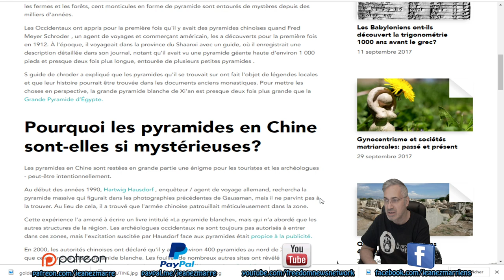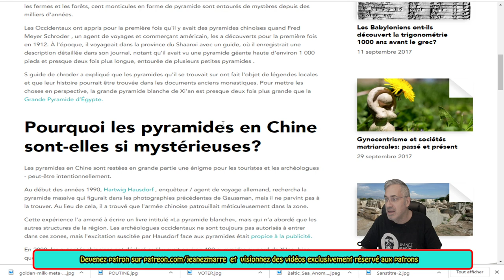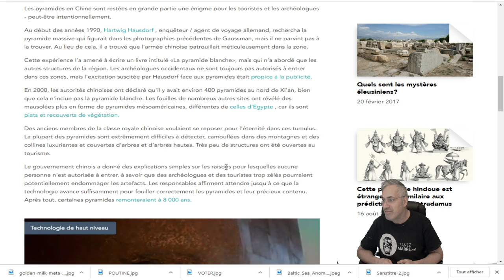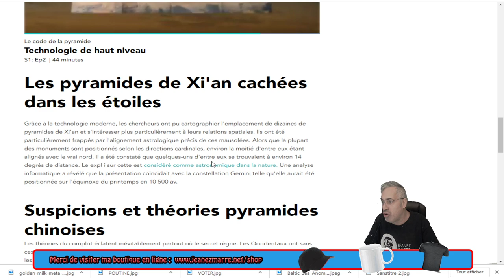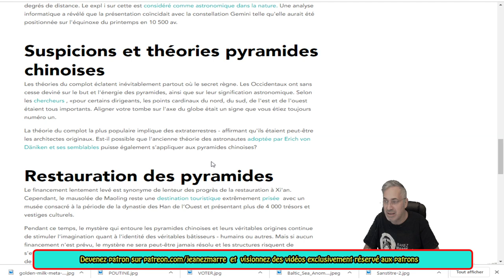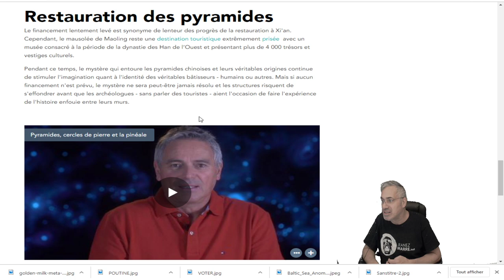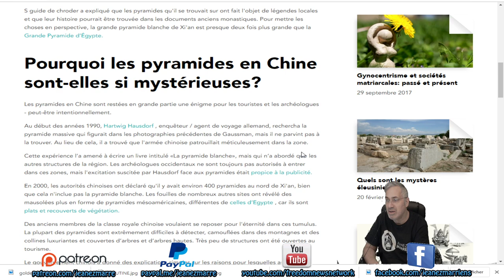L'énigme des pyramides chinoises perdues de Xi'an; grande que la Grande Pyramide d’Égypte.